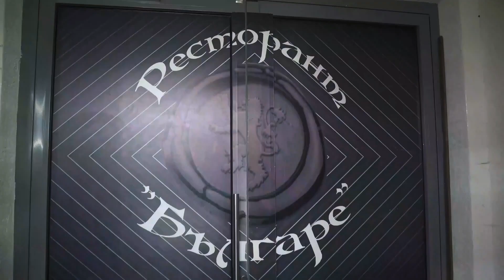Prestige Group Music Balkanic Mix(COVER)